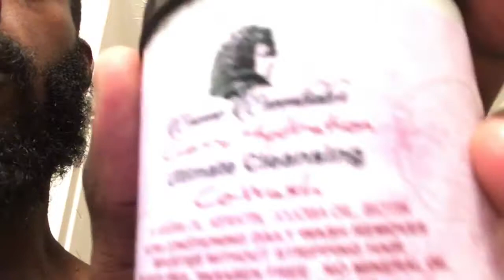The Beard Secret about Using conditioner for fast growth